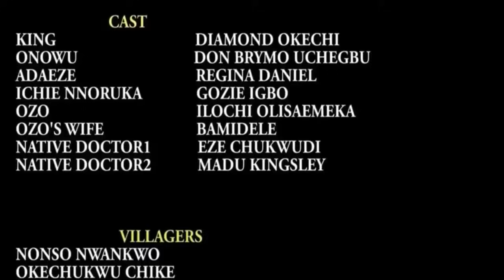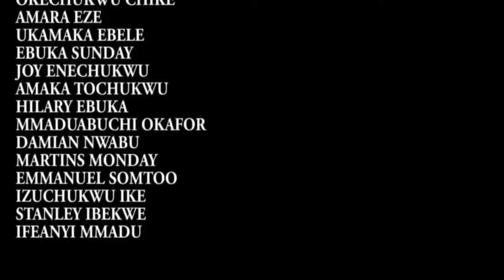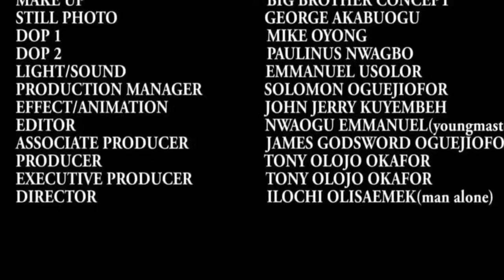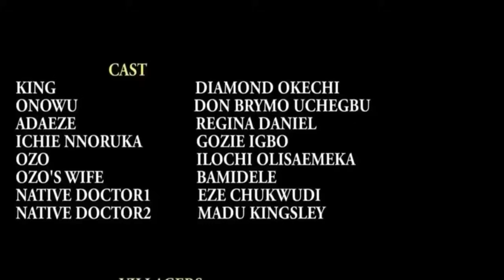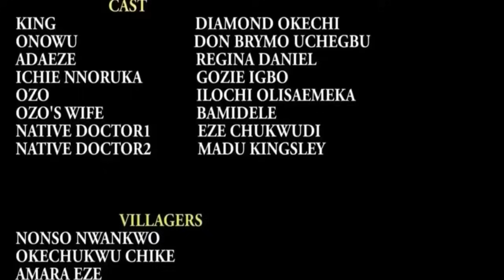Le Fantôme Du Roi Légitime Est Venu Se Venger Après Avoir Été Banni À Mort Dans La Forêt Maléfique 1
Le roi actuel, après avoir volé le trône et banni le roi légitime et sa famille dans la forêt maléfique où ils sont tous tués, utilise son nouveau pouvoir à des fins négatives. Maintenant, les dieux sont en colère et en ont envoyé un pour venger les morts et terroriser le roi. Va-t-il abandonner le trône ou continuer à être aussi têtu que d'habitude ?

 pour plus d'exclusivité et de classique

French Ozodimgba Pt 1